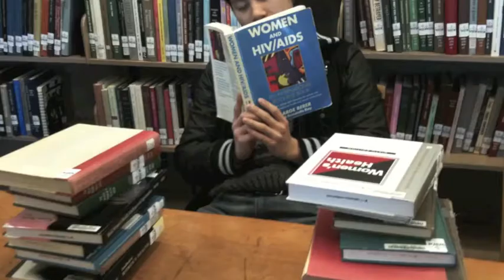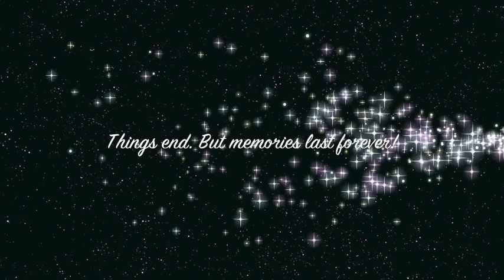Friendships, like memories, are treasures of the heart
Friendship, like a garden, starts out with little seeds.
Kindness, love and laughter that fulfills each other's needs.
With patience, understanding and tender loving care,
A friendship everlasting the two of us will share.